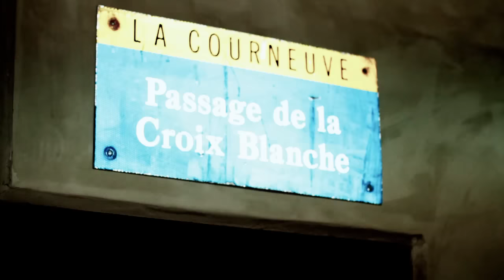4 KEUS - Bourbier 2.0